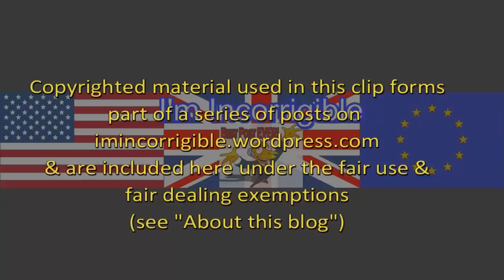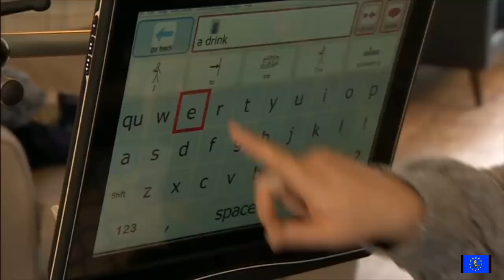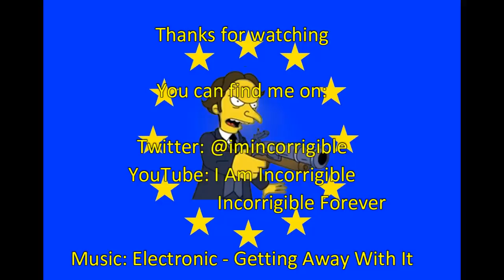How many more? Tory Northamptonshire declares itself effectively bankrupt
Daily Politics 20 April 2018